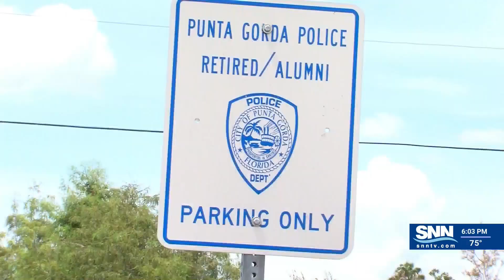SNN: FEMA reimburses Charlotte County, Punta Gorda $20 million for Ian debris removal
Around 1,667,497 cubic yards of vegetative debris and 241,794 cubic yards of hurricane-generated debris were removed from roads and public property.